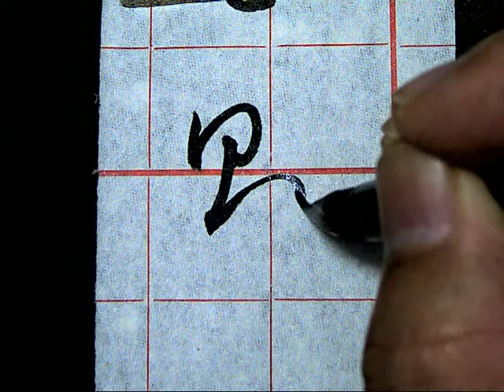孫過庭草書書譜0284則